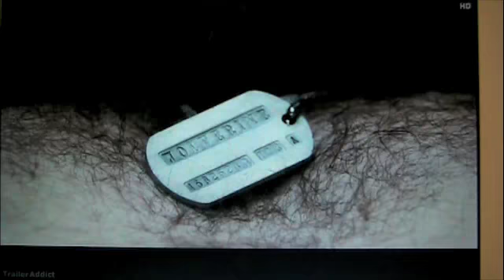X-MEN Origins Wolverine Trailer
Wolverine is the best